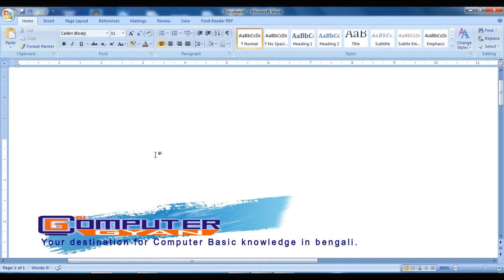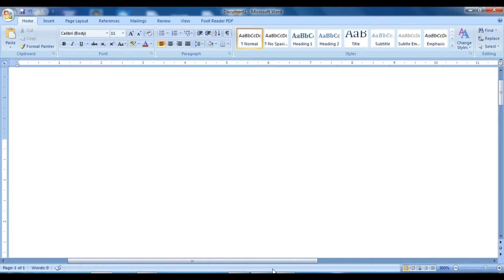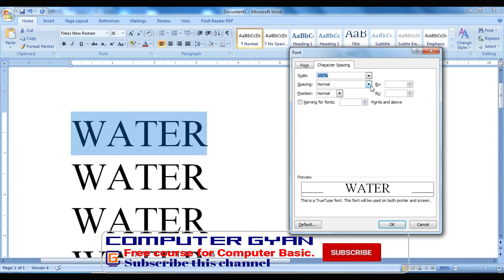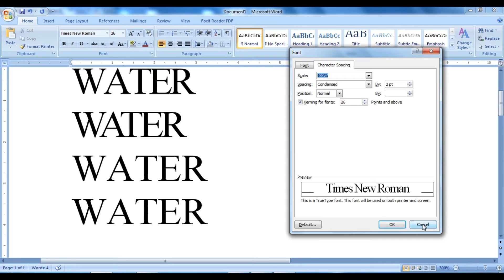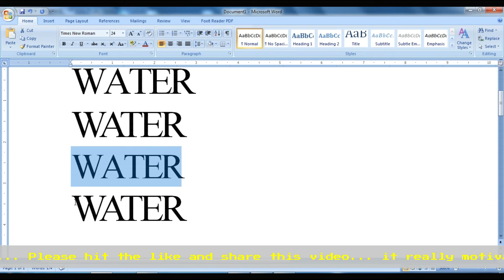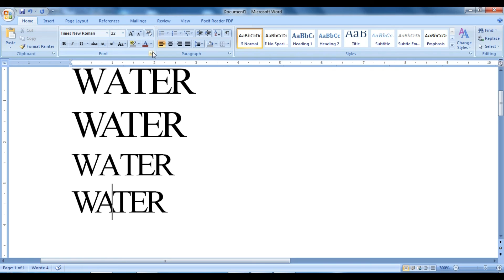What is the USE of kerning in ms word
What is USE kerning in ms word? Kerning font in word. Online free ms word tutorial for beginners. What is spacing and kerning. how to use spacing and kerning in text in a document. In this video, you will learn how use kerning option in a document. Shortcut key.  Total complete free tutorial video for new learner of ms word in bangla. In earlier video you can find more tutorial of important thing about ms word Font along with shortcut key etc. So you mast watched earlier video for better understand. You can easily learn everything about ms word from this channel. So you keep watching for better understand.

In typography, kerning is the process of adjusting the spacing between characters in a proportional font, usually to achieve a visually pleasing result. Kerning adjusts the space between individual letter forms, while tracking (letter-spacing) adjusts spacing uniformly over a range of characters.

In digital typography, kerning is usually applied to letter pairs as a number by which the default character spacing should be increased or decreased: a positive value for an increase, a negative value for a decrease. The number is expressed in font units, one unit being a certain fraction of an em (one em is the type size currently used). Different fonts may use different units, but common values are 1000 and 2048 units/em. Thus, for 1000 units/em, a kerning value of 15 means an increase in character spacing by 0.015 of the current type size. (The kerning units for a given font are the same as the units used to express the character widths in that font.)